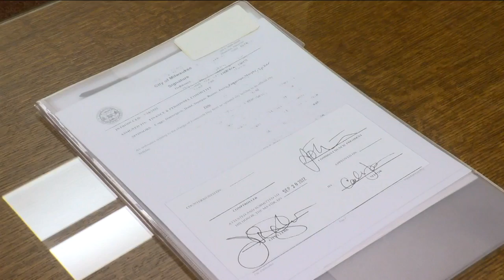Mayor signs ordinance making Juneteenth an official holiday in Milwaukee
Juneteenth has become an official holiday in the City of Milwaukee, home to one of the country's largest and longest-running celebrations.  The Common Council unanimously approved an ordinance to make Juneteenth a citywide holiday led by Alderwoman Milele Coggs. Mayor Cavalier Johnson sealed the deal with his signature on Monday. Juneteenth honors the end of slavery in the United States.  "This is a way for us to come together for everybody, for all people, not just African Americans, but for everybody to recognize what happened, but then also to put us in a position to have some better understanding," Mayor Johnson said.